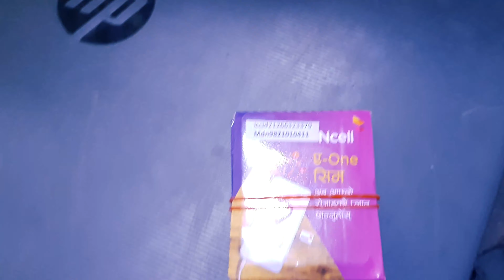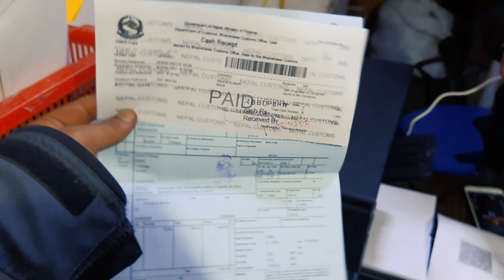India - Nepal Border pe kyu roka police ne platina ko | Solo International Roadtrip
Hey I am Ishan from Rewari Haryana

The India–Nepal border is an open international border running between India and Nepal. The 1,770 km (1,099.83 mi) long border includes the Himalayan territories as well as Indo-Gangetic Plain.[1] The current border was delimited after the Sugauli treaty of 1816 between Nepal and the British Raj. Following Indian independence, the current border was recognised as the border between Nepal and the Republic of India.
The border starts in the west at the western tripoint with China near the Tinkar Pass. It then proceeds to the south-west through the Himalayas, the Sivalik Hills and then the Gangetic plain, initially overland and then utilising the Sharda River. Just east of Majhola it turns to the south-east and proceeds in that direction overland, occasionally utilising various rivers and hill crests. North-west of Islampur the border turns to the north-east and proceeds overland to the eastern Chinese tripoint.
The border region has historically existed at the edge of various Indian and Nepali kingdoms. It took its modern shape during the period of British rule in India which began in the 17th century. During the late 18th century the Nepali kingdom launched an expansion drive, bringing them into conflict with the British and resulting in the Anglo-Nepalese War (1814–16).[2][3] Nepal was defeated, and by the Treaty of Sugauli it was forced to cede large areas of land to Britain, effectively creating the modern India-Nepal boundary.[4][5] Finding the Terai region difficult to manage, the British returned parts of it to Nepal in 1816.[6]

India gained independence in 1947, and three years later it signed a friendship treaty with Nepal, by which both countries agreed to respect the territorial integrity of the other.[6] Since then relations have largely been cordial, though a number of border disputes remain. There have also been occasional blockades on the border at times of tension, for example in 1987 and 2015.
There are several major border crossings that the Indian Integrated Check Posts (ICP) use for processing cargo customs and immigration entry for citizens of third countries. These are, from west to east:

Banbasa in Champawat district, Uttarakhand, India - Kanchanpur District, Sudurpashchim Province, Nepal
Rupaidiha in Bahraich district, Uttar Pradesh - Nepalganj in Banke District, Nepal
Sonauli in Maharajganj district, Uttar Pradesh, India - Siddharthanagar in Rupandehi District, Nepal
Raxaul in East Champaran district, Bihar, India - Birgunj, Nepal (also known as the 'Gateway of Nepal')
Bhitthamore in Sitamarhi district, Bihar, India - Malibara, Jaleshwar in Mahottari District, Nepal
Jogbani in Araria district, Bihar, India - Biratnagar, Nepal
Panitanki in Darjeeling district, West Bengal, India - Kakarbhitta, Nepal
Since there are no fences along the border there are several smaller official and unofficial border crossings. Smaller official border crossings are known as Chhoti Bhansar (Minor Customs) in the Nepali language. These are, from west to east (by Indian state)

Action Camera

Mobile for Vlogs